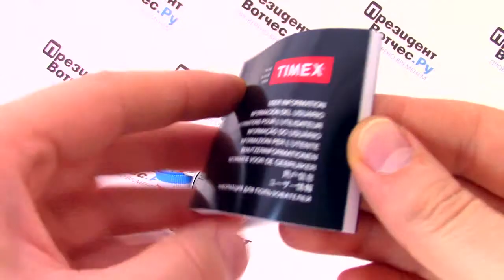Часы Timex TW2P91100 - видео обзор от PresidentWatches.Ru